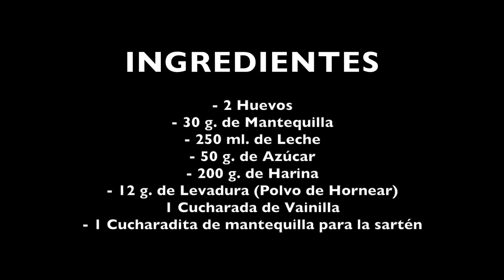Tortitas Americanas ⭐️ ¡MUY FACILES y ESPONJOSAS! Como hacer Pancakes o Panqueques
Te explico paso a paso cómo preparar TORTITAS AMERICANAS. Perfectas para el desayuno o la merienda ¡Haz tortitas sin parar!
Son recetas de postres fáciles, ricas, esponjosas y las puedes acompañar con lo que más te guste, chocolate, helado, nata, mermelada,...
¡Sorprenderás a los tuyos sin apenas trabajar!

Para preparar estas TORTITAS CASERAS necesitamos los siguientes INGREDIENTES:

- 2 Huevos
- 30 g. de Mantequilla
- 250 ml. de Leche
- 50 g. de Azúcar
- 200 g. de Harina
- 12 g. de Levadura (Polvo de Hornear)
- 1 Cucharada de Vainilla
- 1 Cucharadita de mantequilla para la sartén

Anímate a prepararlas y, si las haces, déjame un comentario, estaré encantada de leerlos, así como sugerencias de recetas que te gustaría que hiciera en el canal ¡Me hace muchísima ilusión!

▶️Si te ha gustado la receta no olvides darme un LIKE 👍 o COMPARTIR, y si quieres estar al tanto de las nuevas recetas que publico SUSCRÍBETE a mi canal Y DALE A LA CAMPANITA 🛎!!!

Aquí tienes la TABLA DE CONVERSIONES para poder pasar las medidas a tazas, cambiar tipos de gelatina,... como hacer pancakes receta facil